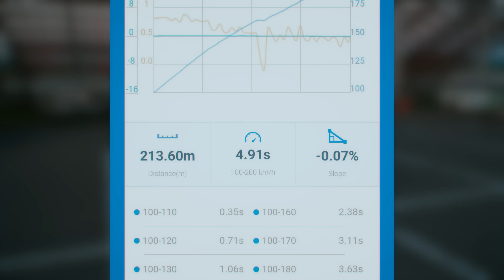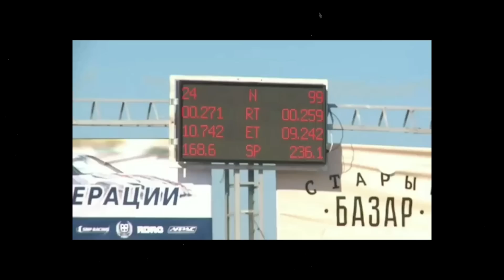SUBARU FORESTER SG НАРОДНЫЙ